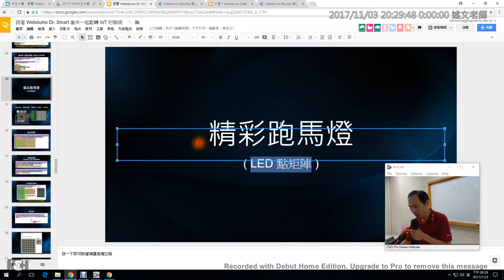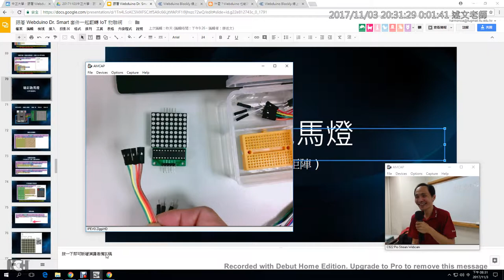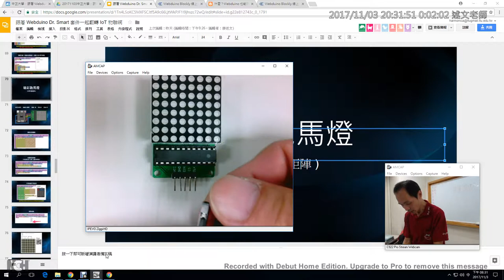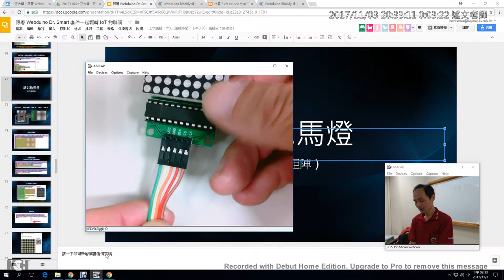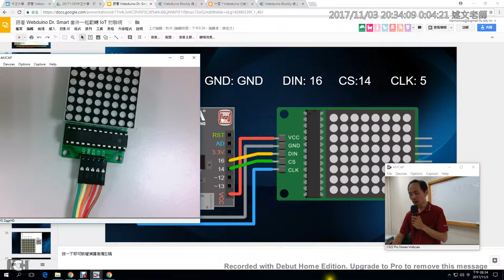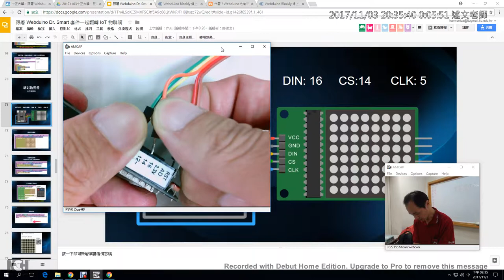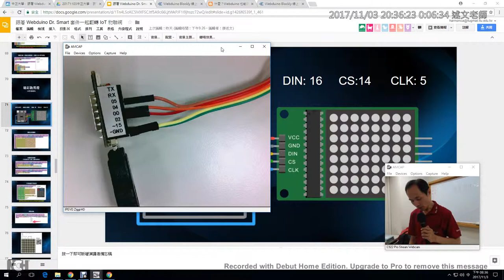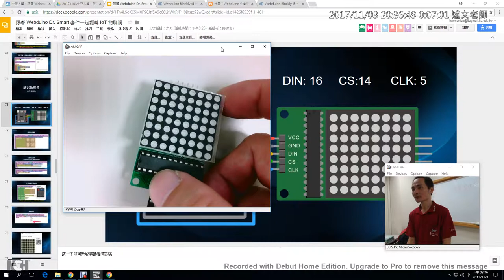12：LED 點矩陣硬體連接